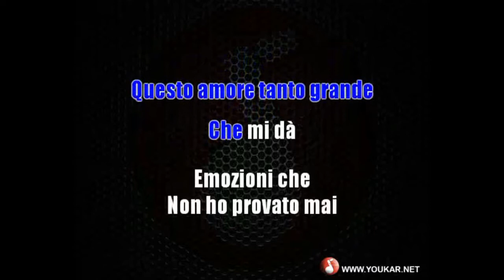Karaoke Nicola Di Bari Questo amore tanto grande